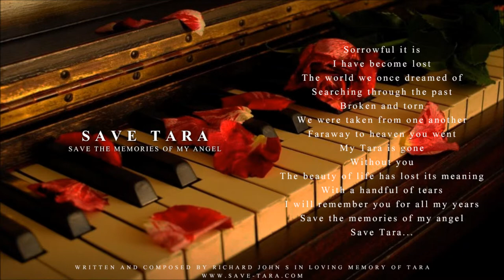Save Tara - Arrangement #44 (Steinway Concert Grand Piano Live)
"This is for you, angel... I will always love and remember you, Tara. There is not a single day that passes where I don't think of you..."

This is the 44th arrangement to Save Tara. I played this arrangement live in realtime using the midi keyboard with my Steinway Concert Grand Piano library using the close mic.

The Poem I Wrote to Save Tara:

Sorrowful it is
I have become lost
The world we once dreamed of
Searching through the past
Broken and torn
We were taken from one another
Faraway to heaven you went
My Tara is gone
Without you
The beauty of life has lost its meaning
With a handful of tears
I will remember you for all my years
Save the memories of my angel
Save Tara...